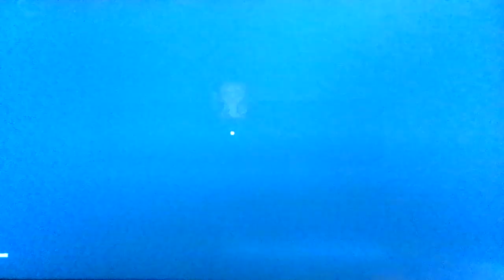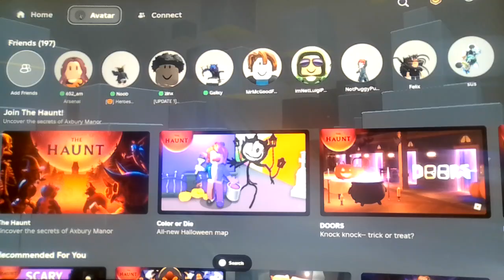Roblox: The Haunt: Part 6: The Final Part!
Por que???